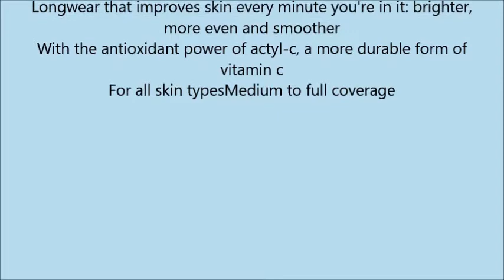Maybelline New York Superstay Better Skin Foundation, Buff Beige, 1 Fluid Ounce